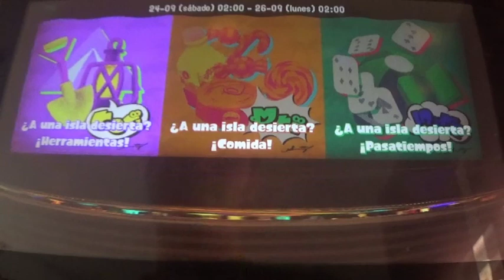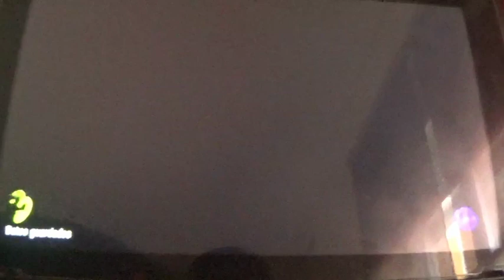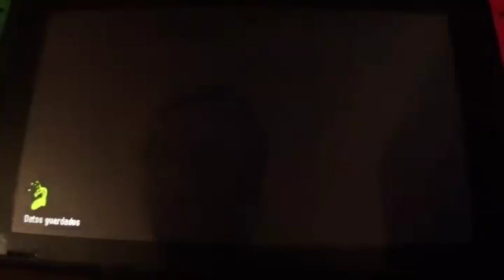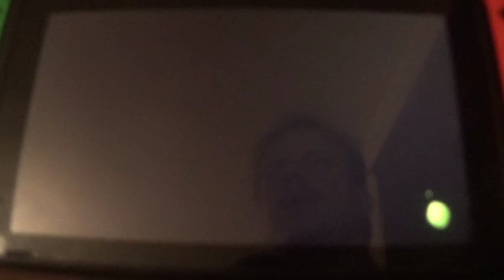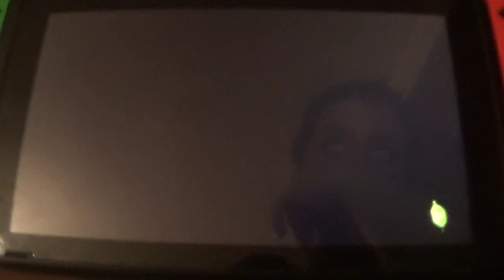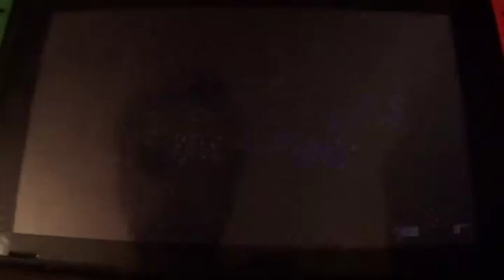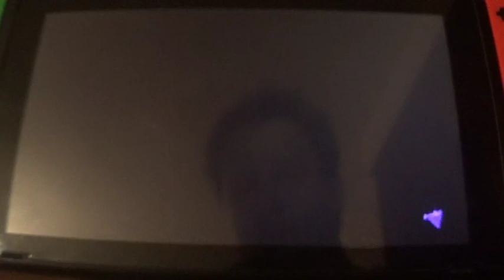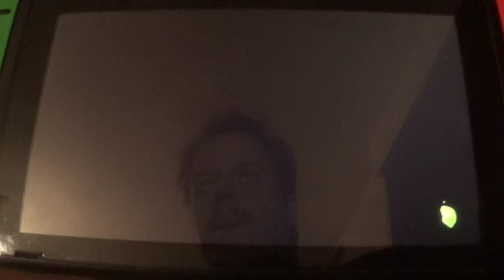Splatoon 3 Splatfest #1: Herramientas VS Comida VS Pasatiempos: Participación de adrianstiles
Vuelven los Splatfests a adrianstiles con los Splatfests de Splatoon 3, siendo el primero el celebrado entre el 24 y el 25 de Septiembre de 2022, cuyo tema fue: ¿Qué te llevarías a una isla desierta? En mi caso, participé durante dos horas de grandes combates junto al equipo de Herramientas, ya que son lo más óptimo para la supervivencia. El resultado, realmente óptimo.